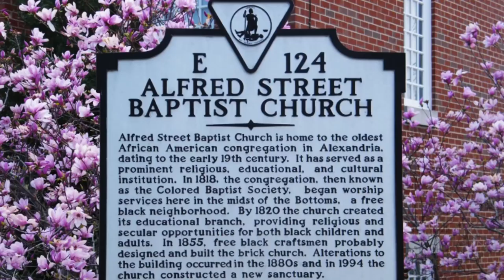March 4, 2018 "Get Out", Rev. Dr. Valerie Bridgeman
March 4, 2018 "Get Out", Rev. Dr. Valerie Bridgeman Alfred Street Baptist Church, Rev Dr Howard-John Wesley, Pastor.